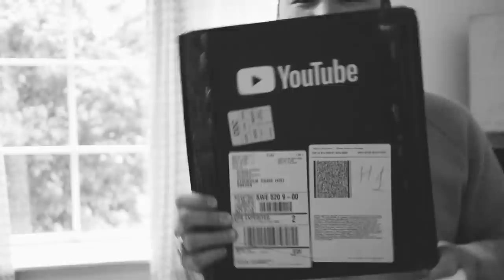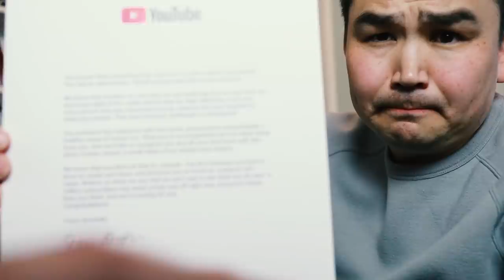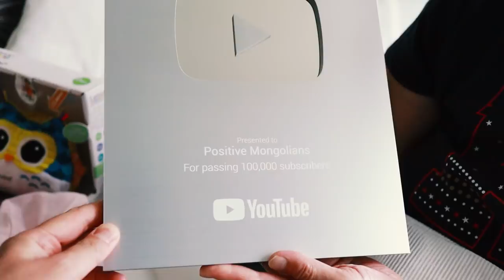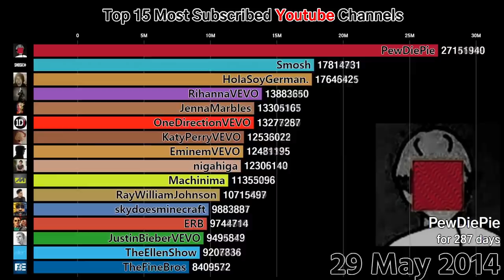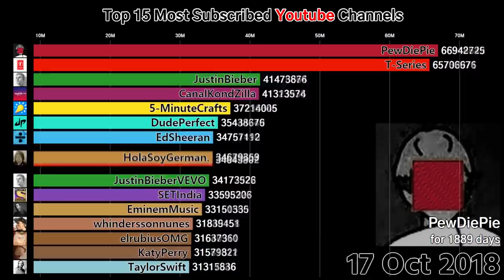YouTube-ээс СТА цолоор шагнуулчихлаа ккк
2019 оны байдлаар дэлхийн 1.3 тэрбум орчим хүн YouTube ашигладаг бөгөөд тэр дунд 90 гаруй орны хүмүүс идэвхитэй YouTube хэрэглэгчид байдаг юм байна.
Ийм их хүмүүс дунд бусаддаа үзүүштэй бичлэг бүтээл хийдэг түгээдэг бүтээгч хүмүүсийн хөдөлмөр хүчийг нь YouTube өөрөө үнэлж шагнадаг урамшуулдаг бөгөөд үүнийг YouTube creator Award авах гэж ярьдаг. Магадгүй та аль үжэ мэддэг байх.. Монгол улсаас энэ гайхалтай шагналыг авсан YouTube-н захирлын баяр хүргэсэн бичиг бүхий захиаг гардаж авсан цөөн хэдэн хүмүүс байдаг. Тэгвэл бид эдгээр хүмүүсийн тоог Монгол улсдаа нэгээр нэмлээ. УРРААА